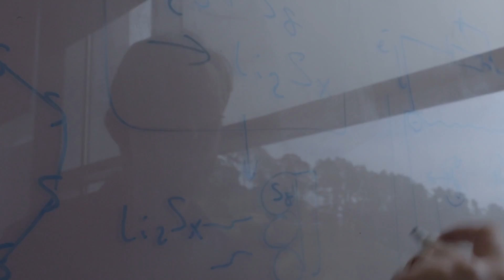17 Labs in 17 Minutes Promo with Energy Secretary Perry (Direct Current - An Energy.gov Podcast)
to listen to the show

Howdy, I’m Rick Perry.

As Secretary of Energy, I’ve become an avid listener of Direct Current, the Energy Department’s flagship podcast.

If you haven’t listened to the show, it’s a great way to learn about the important mission of the Department of Energy.

I’m also a huge fan of our National Laboratories, which I call ‘the crown jewels’ of our nation’s research and development efforts.

In this week’s episode of Direct Current, we’re going to highlight our labs… ALL 17 of them. And we’re gonna do it in 17 minutes.

So sit down, buckle up, get ready to plug in those headphones and take a fascinating ride across our country and our amazing network of national labs.